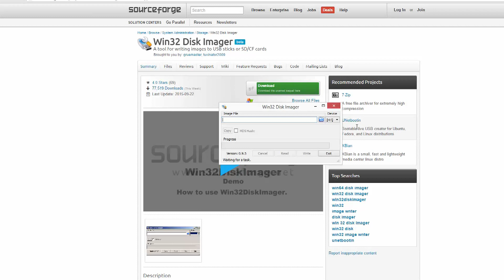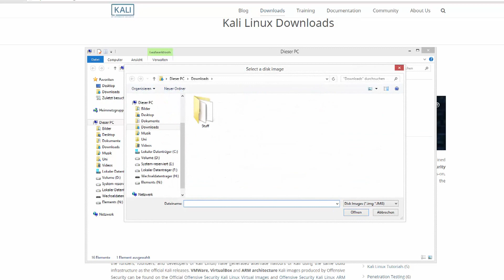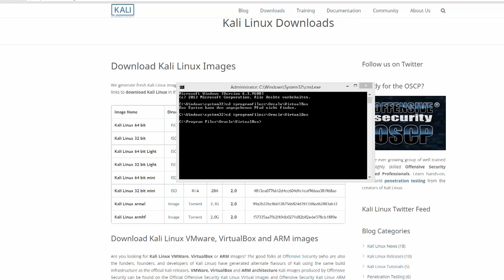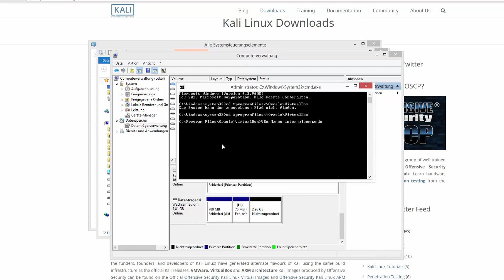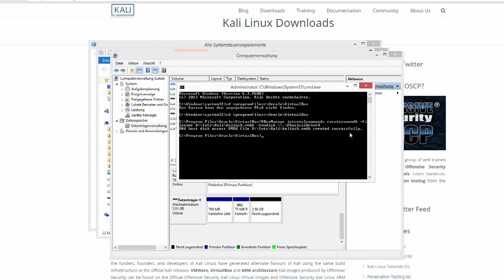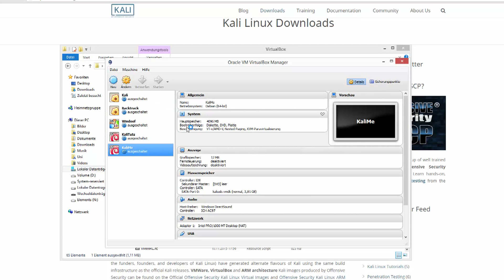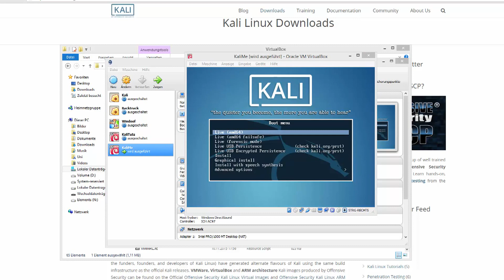Linux Tutorial #0.1 - Linux auf USB installieren, VirtualBox von USB starten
In diesem Tutorial zeige ich euch, wie man Linux auf einem USB nicht-persistent installiert und wie man eine VirtualBox Maschine für eine USB-Festplatte erstellt.